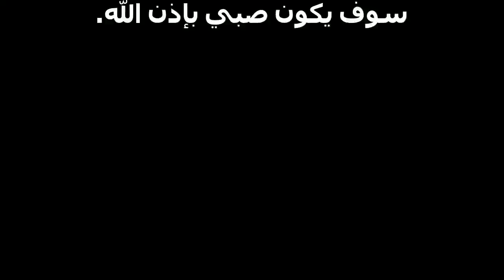تفسير حلم الحرب والصواريخ للحامل